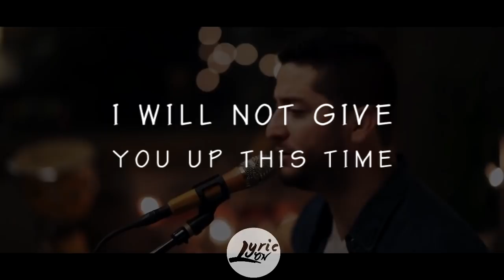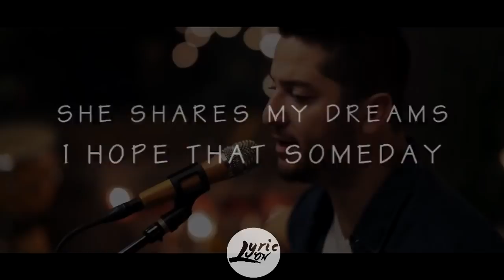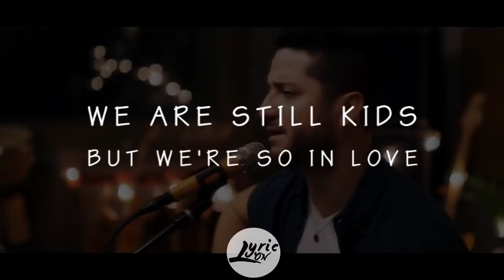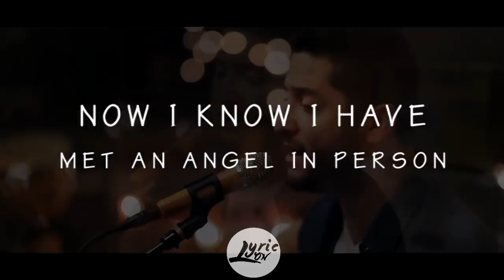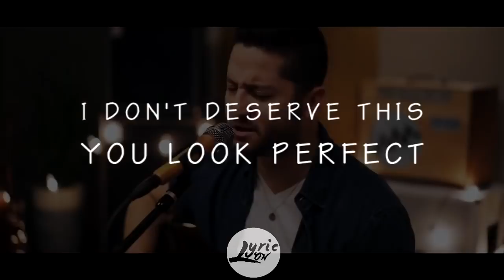Ed Sheeran & Beyonce - Perfect Cover by Boyce Avenue(Lyrics/Lyrics Video)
Lyrics Video for Ed Sheeran Perfect by Boyce Avenue
Link to Official Video : youtu.be/3G8CM-6BZC4
Go to My Fanspage for Request